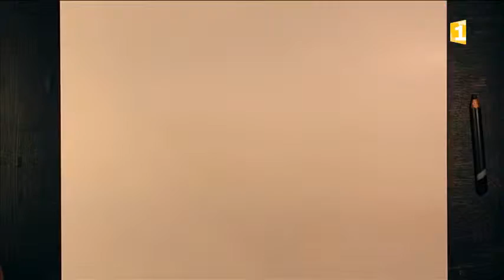Portraits de Polynésie - Episode 11 - Marlon Brando